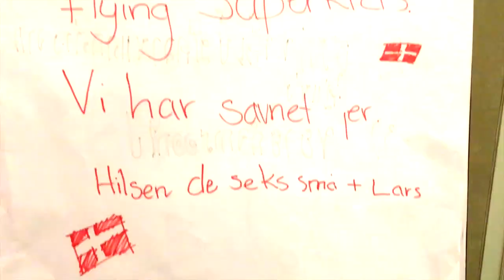NU kommer hold 2 til Thailand! 😃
Hygge på bussen, morgenvækning og endnu en Superkid taber en tand!! Og så bliver et par Superkids udsat for en `Surprise Baglænder´ - se hvad det er?! -Og MEGET mere i denne vlog!